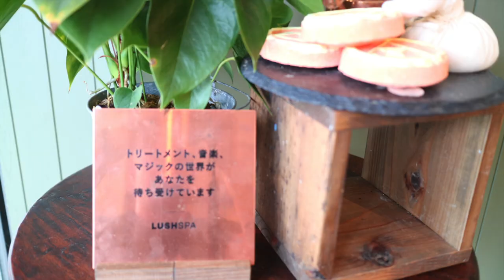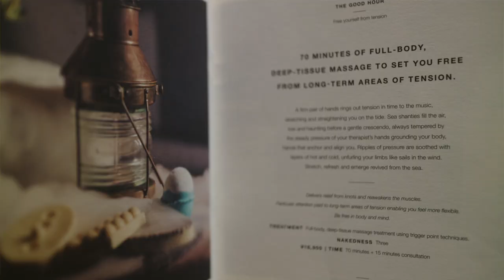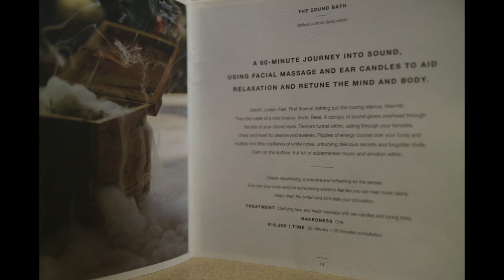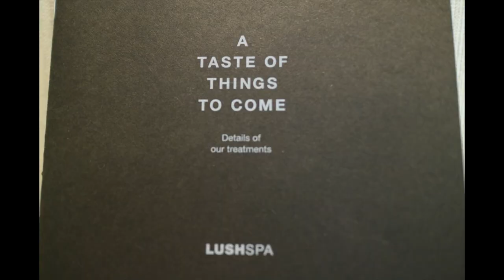Hors Série: Mon experience au LUSH SPA | Victor Voyage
Hier, j'ai eu la chance de visiter le Spa Lush de Daikanyama a Tokyo.
Je suis un fan de Lush et j'ai souhaité partager mon expérience avec vous. Il n'est pas facile de filmer dans la noirceur du Spa, alors c'est plutôt moi qui vous raconte mon impression.